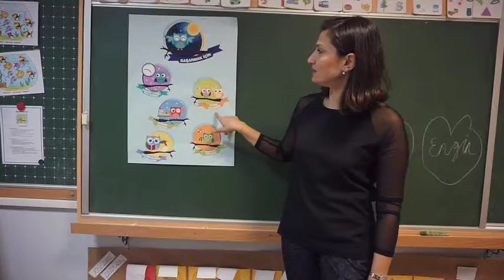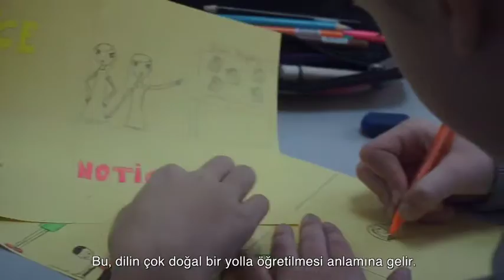Özel İzmir SEV İlköğretim Kurumları